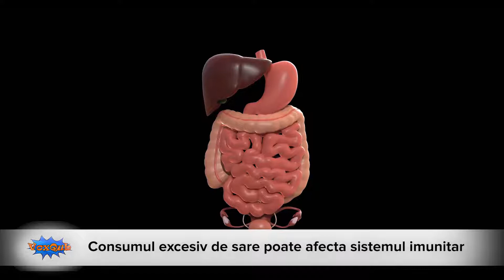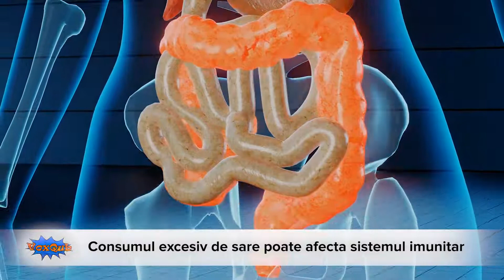Consumul excesiv de sare poate afecta sistemul imunitar - VoxQub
Sodiul este un mineral esențial regăsit în numeroase alimente, uneori în mod natural, alteori adăugat sub formă de sare în procesul de gătire sau de procesare, atât pentru gust, cât și pentru conservare.